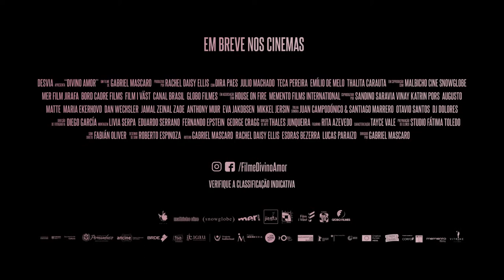Divino Amor (2019) - Teaser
Num Brasil onde os evangélicos são maioria, a religião se estende em vários aspectos do cotidiano. DIVINO AMOR acompanha a jornada de Joana, uma escrivã de cartório que usa sua posição no trabalho para salvar casais que chegam para se divorciar. Ela faz de tudo para levar os clientes a participarem de uma terapia religiosa de reconciliação no grupo Divino Amor. Tudo é em nome de um projeto maior para a manutenção da família sagrada dentro da fé e da fidelidade conjugal. O prazer é um presente de Deus para a manutenção da família e da procriação do reino de Deus. Mas seu esposo Danilo se confirma infértil e Joana convive com o sentimento de ter uma família incompleta. Enquanto espera por um sinal em reconhecimento pelos seus esforços, é confrontada com a crise no seu próprio casamento que termina por deixa-la ainda mais perto de Deus.

Trata-se de um filme dirigido pelo cineasta Gabriel Mascaro, fruto de uma coprodução entre produtoras do Brasil, Uruguai, Dinamarca. O filme, que estreou mundialmente em Sundance, e conquistou o público e a crítica presente no festival americano. Seguindo o circuito de festivais, foi selecionado também para o 69º Festival de Berlim.